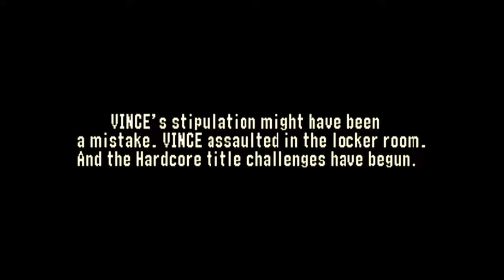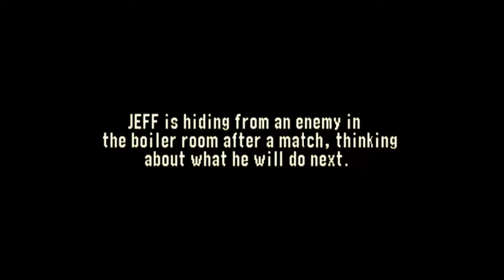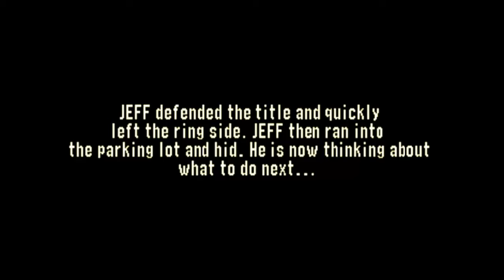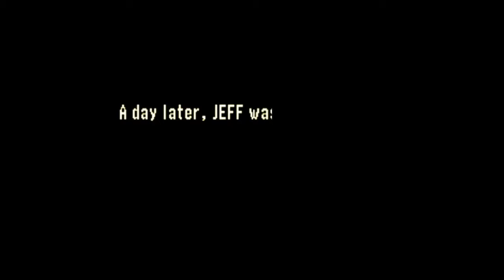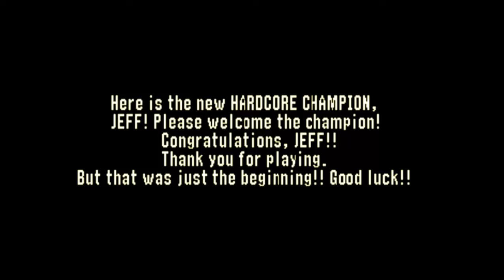WWF/WWE No Mercy - Jeff Hardy (Championship Mode) Hardcore Championship (N64)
Hardcore Championship With Jeff Hardy - WWF No Mercy For The Nintendo 64